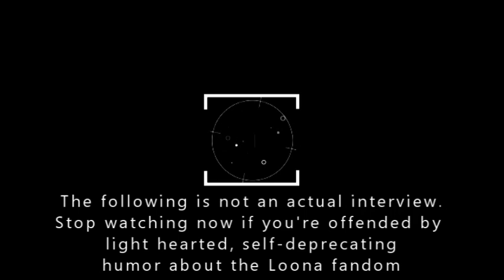Interview with former Loona creative dir Jadeon Joeng (ENG sub)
Loona Meme - Do not take seriously